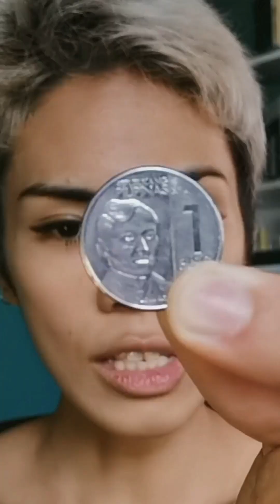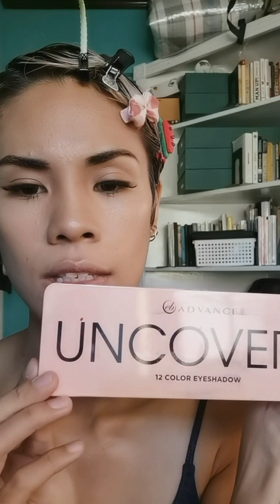Get Ready With Me For A Filipiniana Wedding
Featuring my Repurposed Bayong Bag and candystash necklace 😍

Build yourself up with purpose. FYI✨